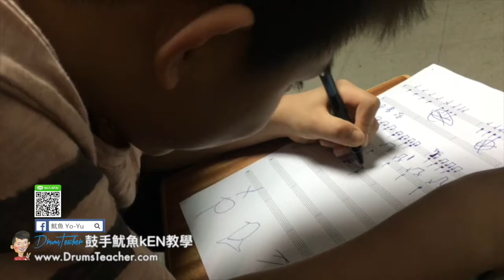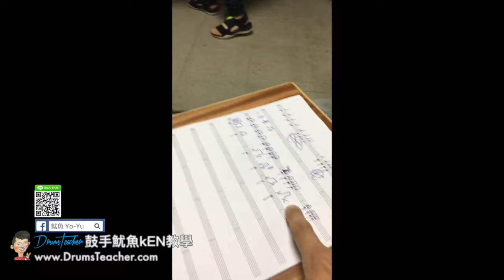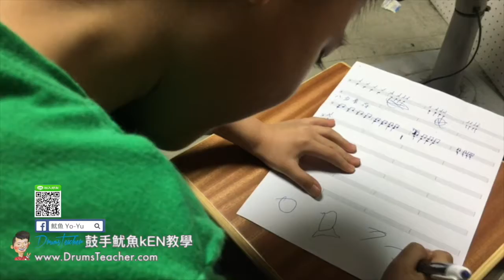【爵士鼓手魷魚kEN®】2017-08 🎵演出😀 ( 鼓手 - ；爵士鼓練習 ) Drum Cover Practice SparxStix 發光鼓棒